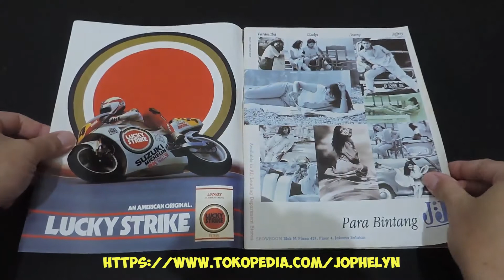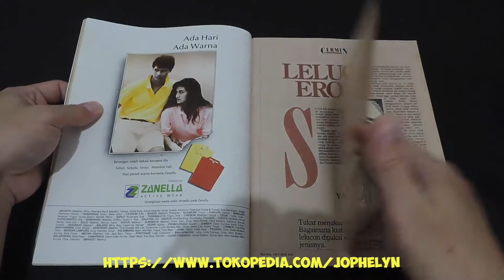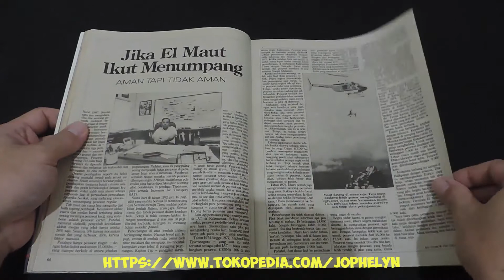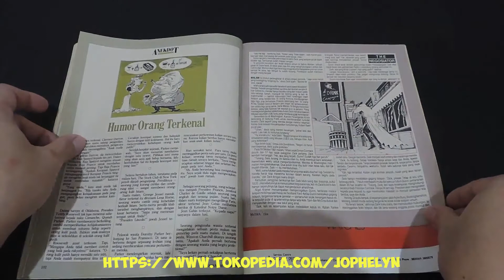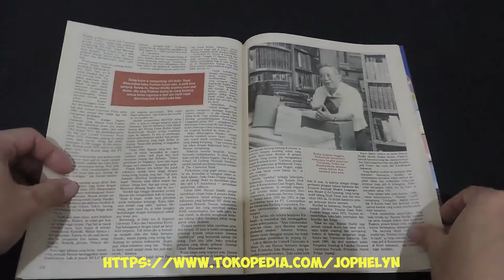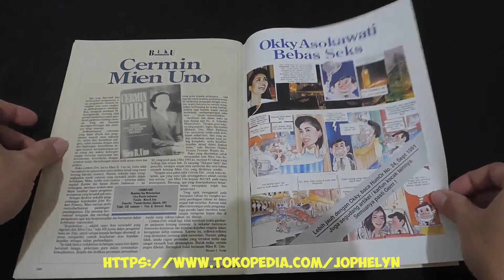Majalah MATRA No. 63 Oktober 1991 Karina Suwandhi